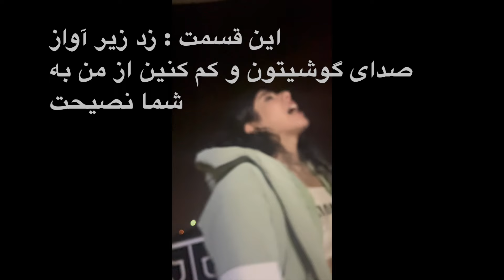Challenge ~ ولاگ غلبه بر درون گرایی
سلام قشنگام
ببخشید که دو روز بی خبر گذاشته بودمتون
ایشالله از این به بعد کلی هیجان انگیز تر میشه ویدیو ها
منتظر کامنت هاتون هستم 😍✌️